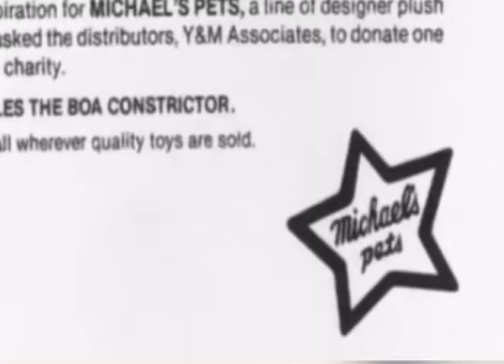La Toya Jackson talks Michael Jackson's Life (2003)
From "The One and Only... Michael Jackson" (2003)